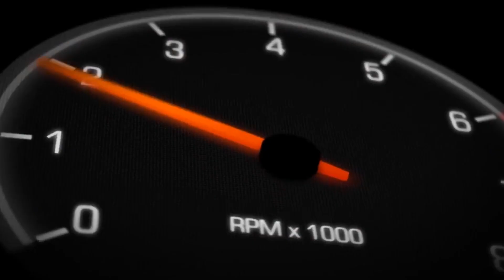Carl Thompson's 850hp 7.4L V8 powered S15 Silvia - D1NZ Drifting R1 Tauranga 2019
Carl Thompson competing at Round 1 of the 2019 D1NZ Drifting Championship held at Trustpower Baypark Stadium - Driving the 850hp 7.4L Warhawk V8 powered Nissan S15 Silvia.